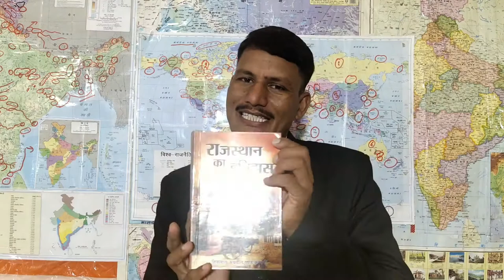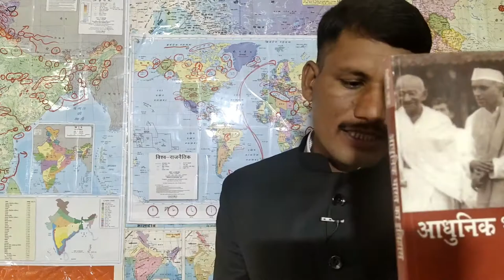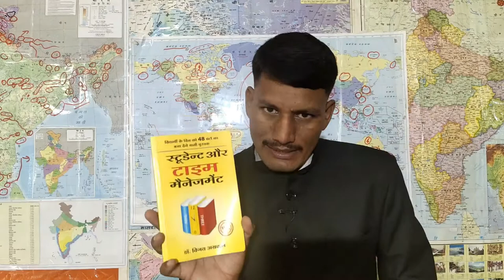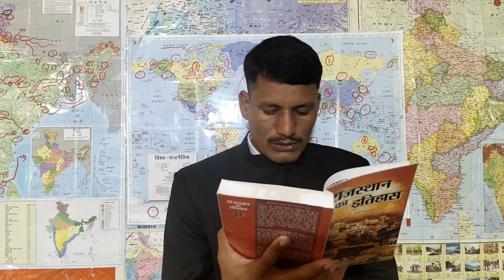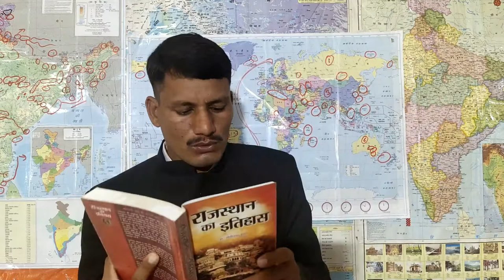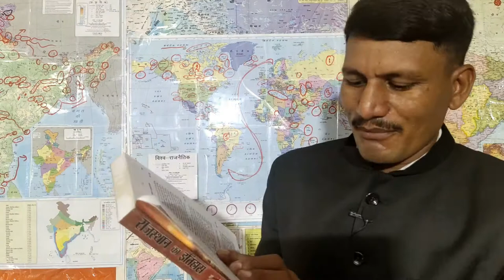History Book Review 👉 Best Book for History 🎖️भारतीय इतिहास के लिए महत्वपूर्ण पुस्तक 🪴Indian History